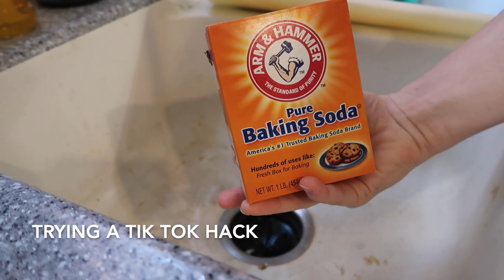TRICK OR TREAT 2022 | MOM OF 3 DAY IN THE LIFE | STAY AT HOME MOM | MEGA MOM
I have 3 children-- Savannah is 4 years old, Maverick is 2 years old & Navy is 7 months old. I also have 3 dogs-- Junior(8) & Cash(6) are Pembroke Welsh Corgis & Rudy(7) is a boxer-lab-rottweiler mix.